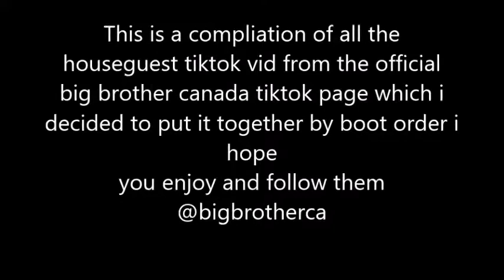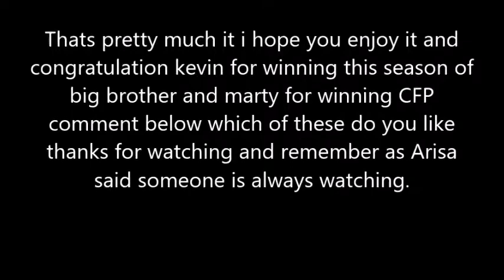Big Brother Canada 10 Meet The Houseguests Tiktok Vid Compliation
This is the all the meets the houseguest TikTok vid for this season of Big Brother in the boot order. I hope you enjoy and follow them @bigbrotherca on TikTok.